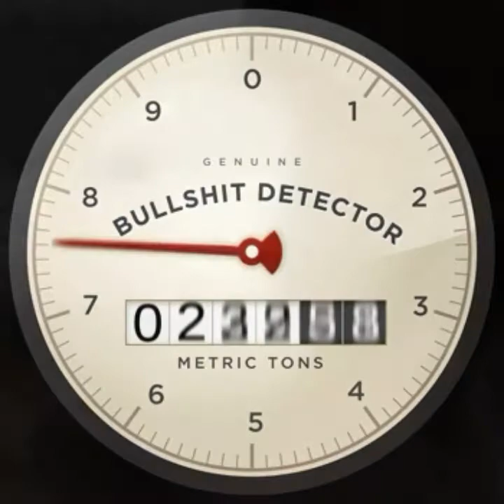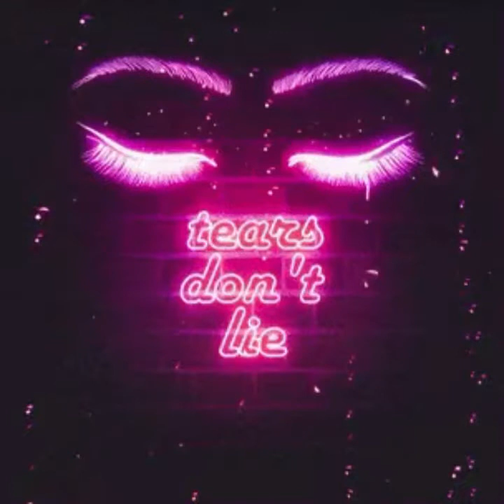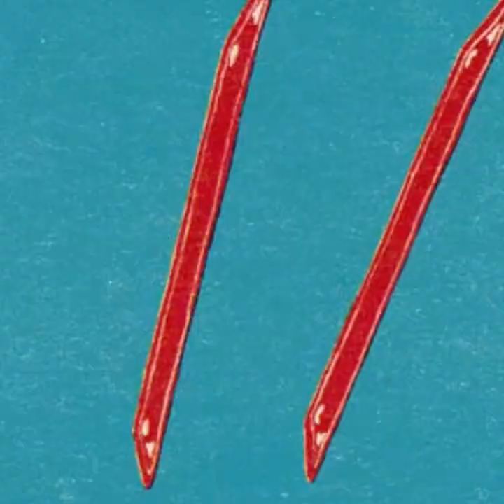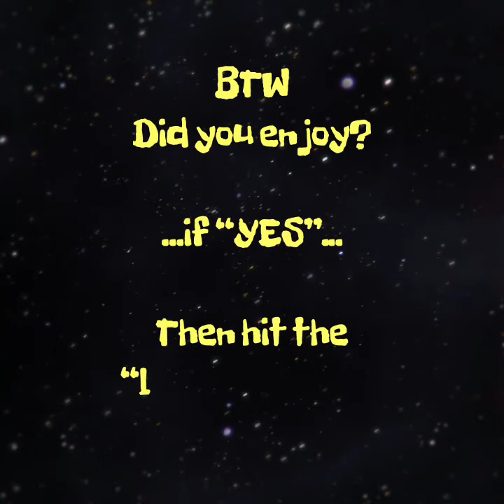"SHOOT HIM DOWN” … NOW! ~ An ElectroSwing {Alice Francis} Meme/Music/Video/Cover/ReMix by DJ DBR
* or possibly Satire. Maybe. Could Be. Now Go Away!

Alice Francis sings “Shoot Him Down” in this Music Video

Watch this video to get the feel of how video editing can be combined with music to create a rhythmic visual montage.

Part 1: The Basics

Download these apps on to your IPhone as noted

1: YouTube Studio
2: GIPHY
3: VIDEOSHOP

Then .

I use GIPHY to find video snippets about topics/items/people that are of interest to me

The I open up the VIDEOSHOP app:
- I record the music first .
- and then I add the GIPHY video snippets.
- then I start using the VIDEOSHOP tools to edit
- I can vary the sequence, length & speed of each snippet as well as superimposing dialogue or additional images or voice overs
- Slice/Dice/Wash/Rinse & Repeat to create a visual montage timed to the rhythym of your music.

Then: Save and Send to your “audience” be it one person vs the World As We Now Know It

Voila!

In my example I am appealing to:

“For Electro Swing Fans...a video to accompany you as you dance to Alice Francis as she sings Shoot Him Down

Now. use your imagination to creative juices flowing...

BUT FIRST ...

...WATCH MY.

“Part the 2nd” Video in which I will go through the specific details of how I actually used the various apps on my IPhone to create the “SHOOT HIM DOWN” music video.